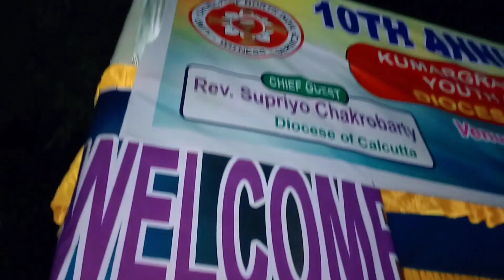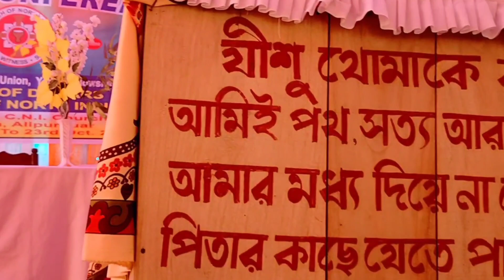Conference Opening Ceremony Dance Program and Speech...